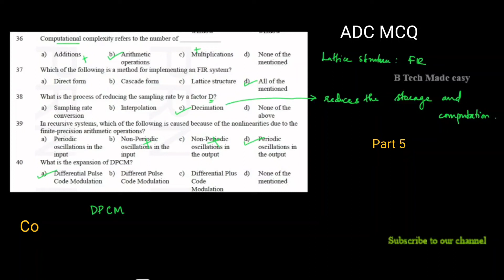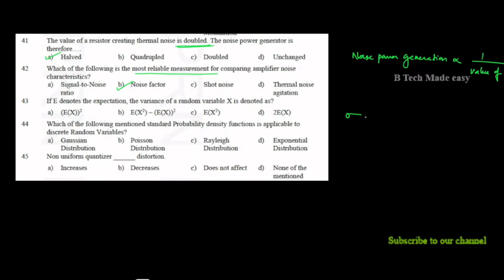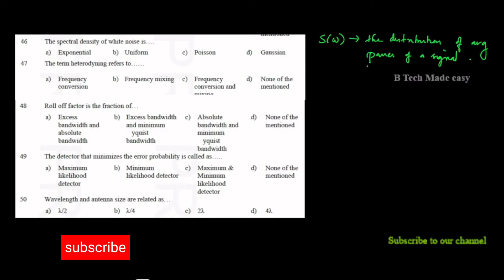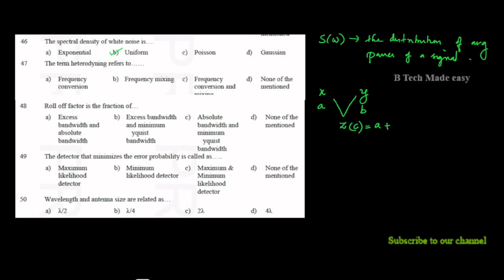ECT 308 Comprehensive Course part 5 / University question paper detailed solutions / GATE/ PSC /SSC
In this video Previous year University question solution on ECT308 Comprehensive exam course work June 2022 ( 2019 scheme) Part 5 ( 41 to 50 questions detailed solutions are given)
The MCQ is from the topic Analog & Digital Communication ( ADC)
This video will be useful for any competitive exams preparations.

Also follow instagram and facebook btech_made_easy comprehensive_exam ECT308 ECE Comprehensive_exam